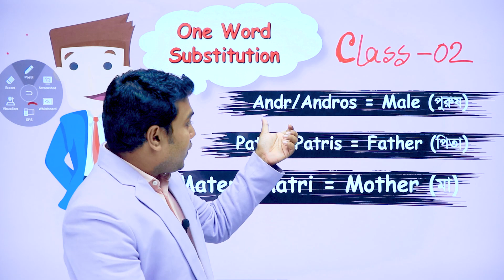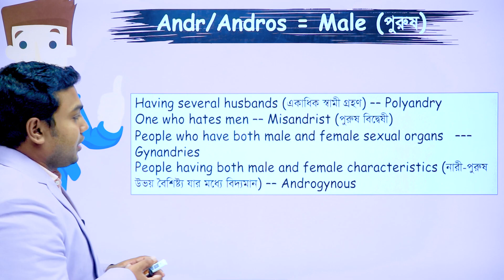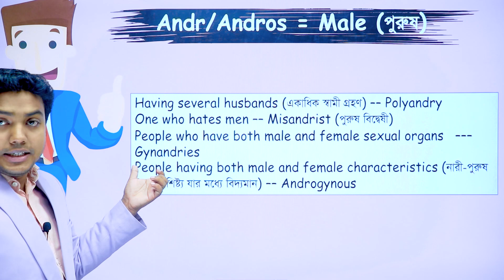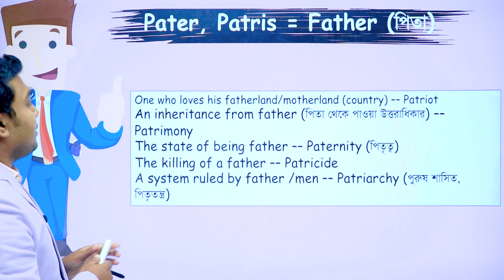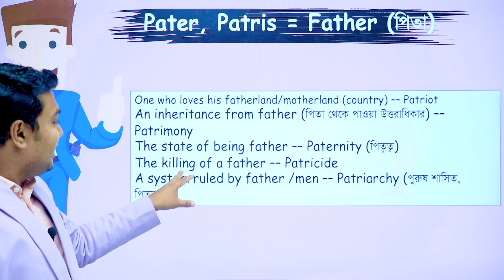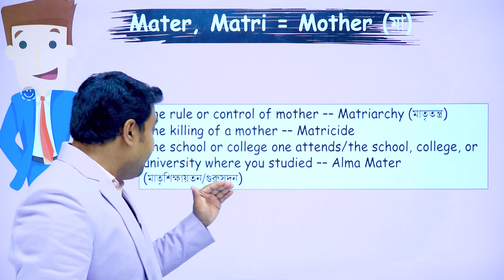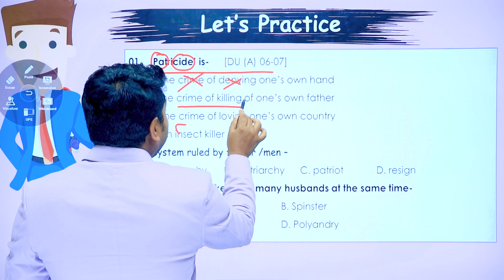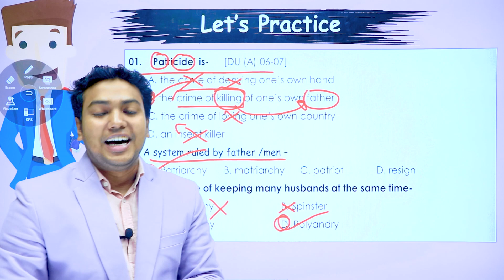One Word Substitution I Part -02 I Mohsin Sir